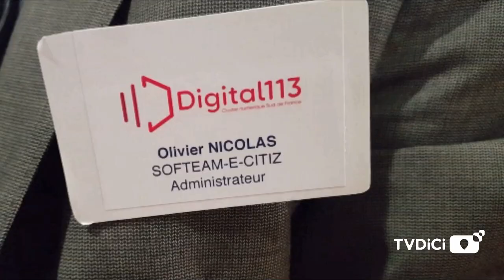Olivier Nicolas, pilote de la Factory Innovation de Digital113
Au détour de la soirée de lancement de Digital113, le nouveau Cluster numérique d'Occitanie, nous avons croisé Olivier Nicolas, Directeur Business Unit de e-Citiz ,Groupe Softeam et administrateur de ce cluster. Il y pilote également la Factory innovation.

Celle-ci à pour objectif de démystifier l'innovation, auprès de petites entreprises et Start -up, et de mettre en relations, innovants, chercheurs, petites entreprises et grands groupes. Une réunion tous les mois, et deux grands événements  annuels rythment le travail de cette factory.

Ces derniers sont complémentaires dans leurs objectif de mise en relation et transversalité  de l'innovation.

 Si l'IT innovation Day joue sur une visibilité de l'innovation, en réunissant, le même jour, la chaîne de l'innovation numérique de la Région Occitanie ( labo de recherche, start-tup, PME Innovantes et grand comptes industriels), l'IDEA Day,organisée à la manière d'un hackaton, stimule l'émergence de projets  dans le but de les améliorer et pouvoir répondre très concrètement à des appels à projets régionaux, nationaux  voire européens tout en y invitant les filières et pôles, parfois assez éloignés de l'innovation dans la pratique.
et vous aussi, venez publier sur TVDICI, le média qui donne à voir les transitions en cours près de chez vous